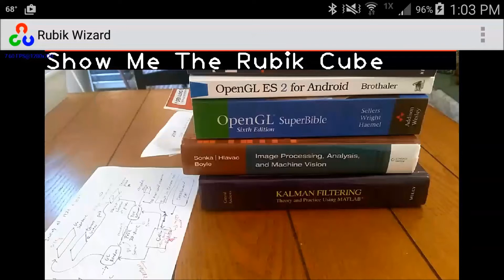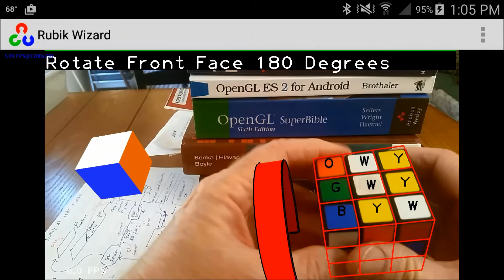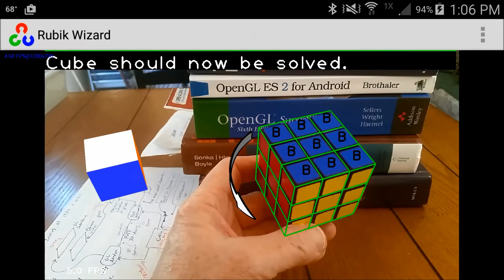Augmented Reality Android Rubik Cube Wizard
Synergetic Augmented Reality Android Rubik Cube Wizard

Don’t you just hate Rubik Cubes? They appear so simple, so innocent, like something that should just be a child’s toy. However, between those nicely uniform colored sides lies a fiendish devil just waiting to get out. You rotate one side, then another, then another, and then, ooops, it’s too late. The devil is out! Getting back to the beginning now seems impossible.

Well now, or in the near future, there is a solution. Augmented Reality comes to the rescue. An Android application is demonstrated that guides a user through the process of solving a Rubik Cube.

The purpose of this application is to explore the domain of “Synergetic Augmented Reality.”